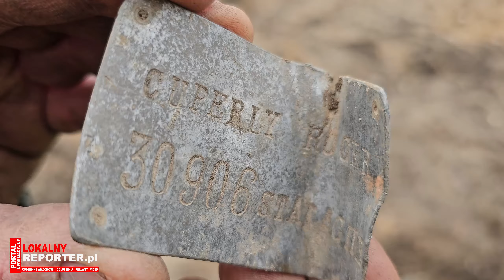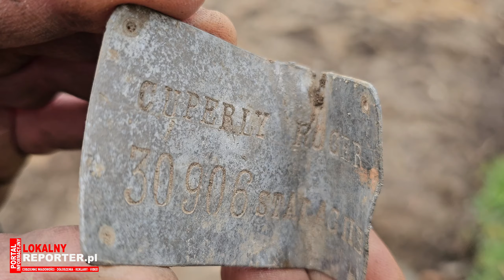Poszukiwania historii - Park Chopina Drawsko